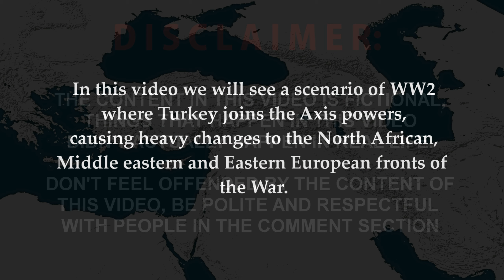WHAT IF TURKEY JOINED WORLD WAR 2? (Alternate History) - Every day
in this video we will see WW2 if Turkey joined the axis